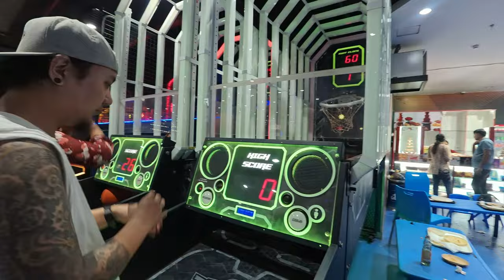Gaming zone in Hyderabad(Sarath City Mall) | Cooking sidra ko achaar & Betty's self pamper